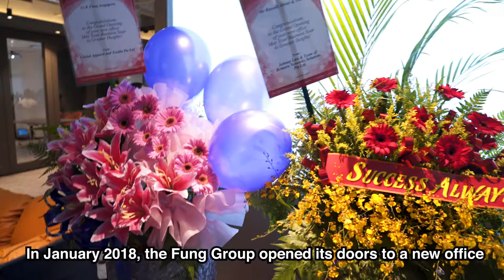The Fung Group opens its doors to a new office in Singapore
Opened in January 2018, the hub office serves as regional headquarters for Southeast Asia.